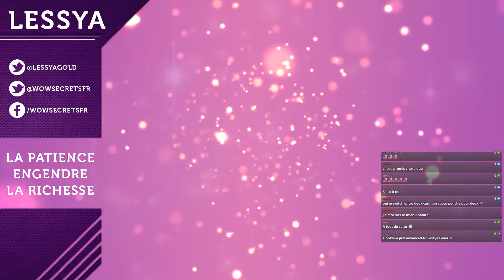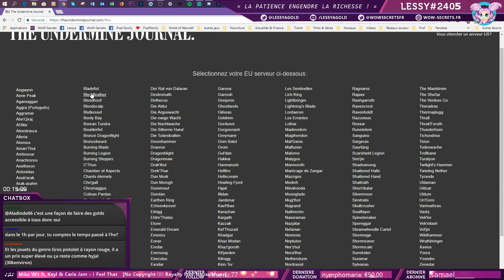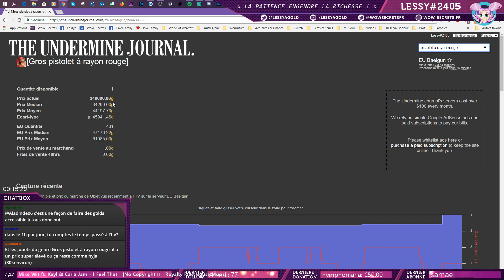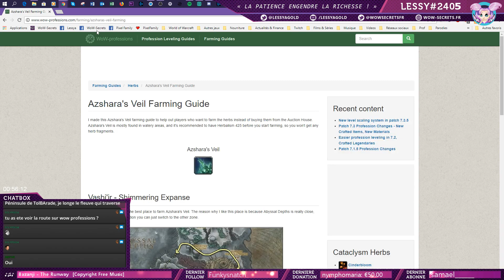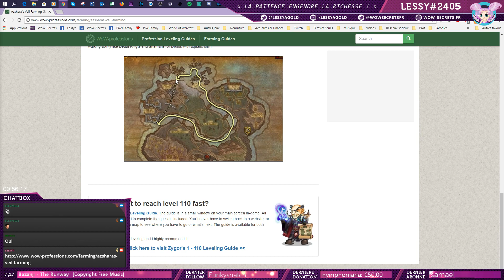Frida WoW Goldfarm challenge - Jour 8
Nouvelle série dans la chaîne- Je dédie 1h par jour à World of Warcraft pour gagner des pièces d'or. Objectif : 350k le 6 Août 2018

Rediffusion Twitch : Twitch.tv/Lessya